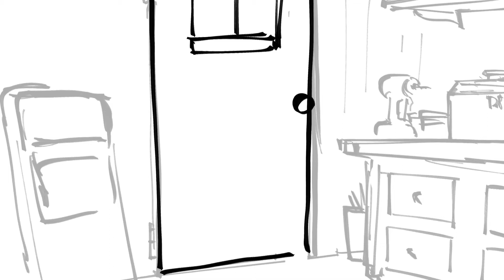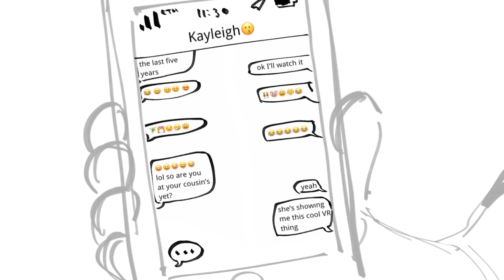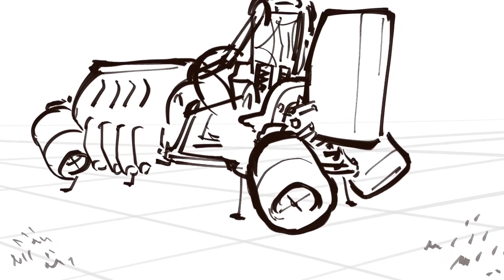Through the Looking Box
"Through the Looking Box" is an Animatic Storyboard story about two cousins who accidentally get themselves stuck in a steam/dieselpunk world after one of them finds a mysterious magic box in her dad's tool shed. I wrote the script, designed the characters, props, and world, and animated the final animatic all in Clip Studio Paint and Adobe Premiere.